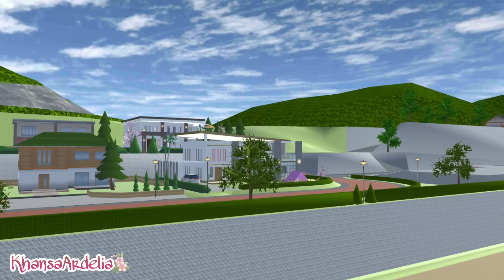OCHI PENGEN PUNYA ADIK || #41 OCHA-OCHI THE SERIES || DRAMA SAKURA SCHOOL SIMULATOR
OCHI PENGEN PUNYA ADIK  || OCHA-OCHI THE SERIES || DRAMA SAKURA SCHOOL SIMULATOR

Halo halo halooo teman-teman ⭐🌟

OCHA-OCHI THE SERIES kali ini judulnya : OCHI PENGEN PUNYA ADIK
Selamat menonton ya.. semoga suka

Creator : Bunda Dinni
Dubber : Khansa Ardelia

.Title: Funny Play
Artist : Chiro
Genre : BGM
Mood : Fun, Joy, Curious
Title: funny cat
Artist : Sunha Lee
Genre : Acoustic BGM
Mood : funny, cut, lovely